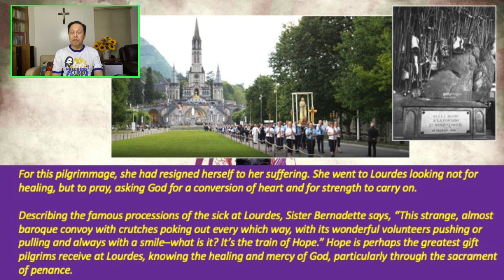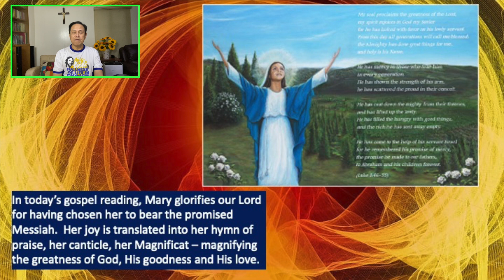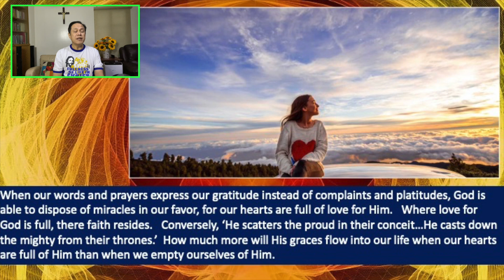22 DEC 2021 - ONLY BY GRACE REFLECTIONS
TOPIC: DOES YOUR LIFE PROCLAIM THE GREATNESS OF THE LORD?

Responsorial Psalm: 1 Samuel 2:1, 4-5, 6-7. 8

We reflect today on the many miracles in our life brought about by our holiness that starts with our humility to accept God’s will and abandoning our own will. Humility resides in a heart full of love for God in every situation so that serving Him does not become a burden but an offering of gratefulness. With this realization, miracles do happen and are a reality in our lives.